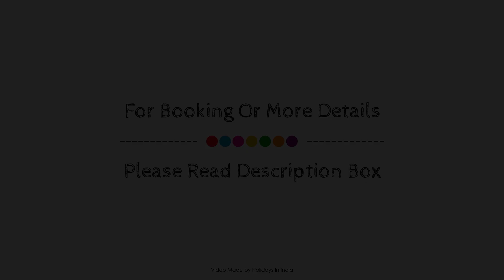Treebo Trend Glassotel, Kolkata, India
Searching For
1. Treebo Trend Glassotel - Kolkata
2. Treebo Trend Glassotel - Kolkata Virtual Tour
3. Treebo Trend Glassotel - Kolkata Rooms
4. Treebo Trend Glassotel - Kolkata Amenities
5. Treebo Trend Glassotel - Kolkata Videos
6. Treebo Trend Glassotel - Kolkata Offers
7. Treebo Trend Glassotel - Kolkata Deals
Audio Credit:
Track Title: Subway Dreams
Artist: Dan Henig